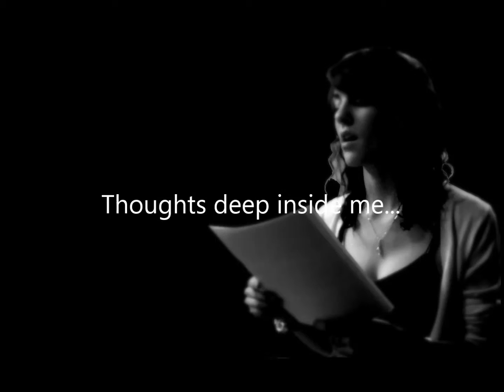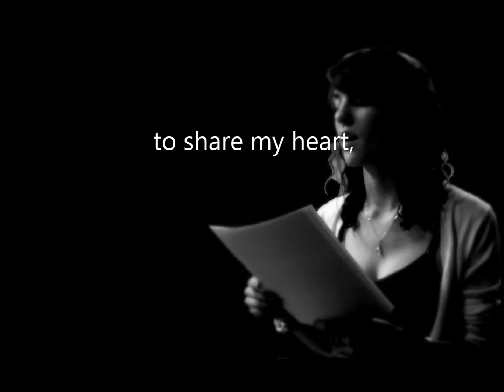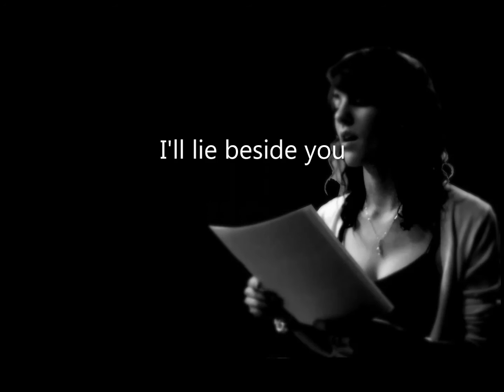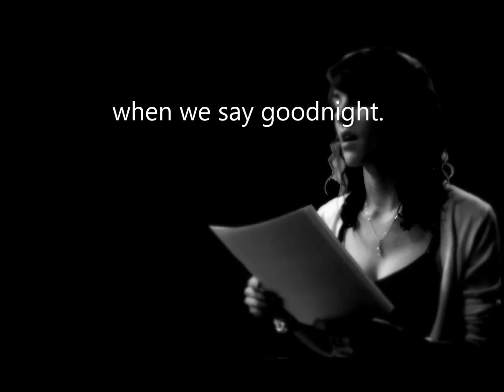Lauren Milner - I've Something to Say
Music and Lyrics by Peter McCutcheon
From the album "Nostalgia"